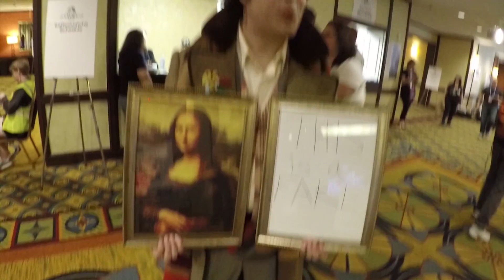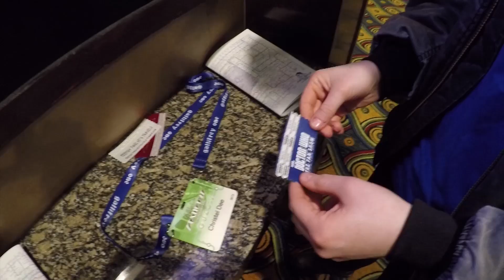Gallifrey One 2016 | Doctor Who: The Fan Show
We went to Gallifrey One, the world's biggest Doctor Who fan convention and spoke to some of the guests about everything that goes on. Thanks to everyone who said hello to us while we were there, say hi in the comments below!

Produced and edited by Chris Allen
Presented by Christel Dee